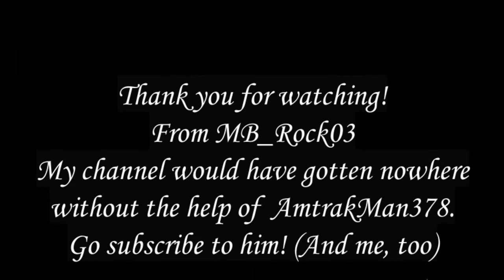Canadian Pacific Holiday Train 2017- MB_Rock03 Christmas Special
Shoutout to AmtrakMan378, my YouTube partner
Filmed 12/2/2017

Song- Darlene Love "Christmas"